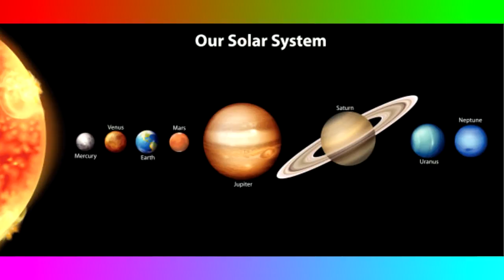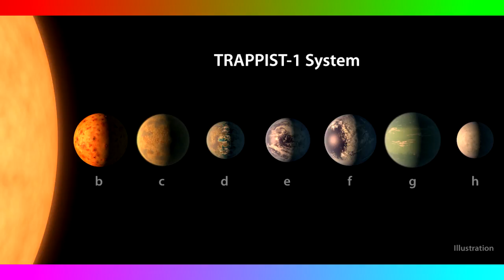What You Need To Know About TRAPPIST-1 (New Solar System) // QuickTops